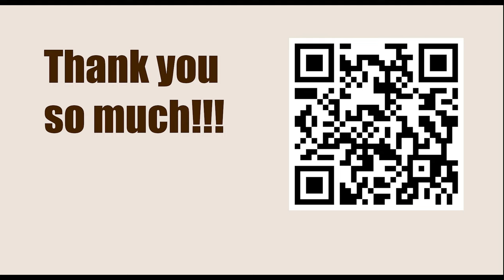Game 18 || Steinitz vs A Mongredien, 1862 || GARY KASPAROV on My Great Predecessors - Part I